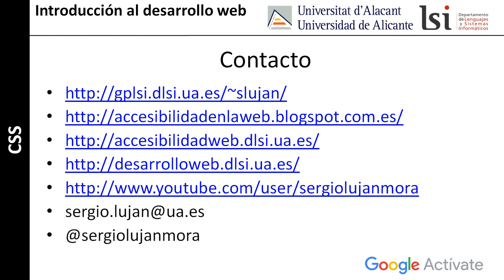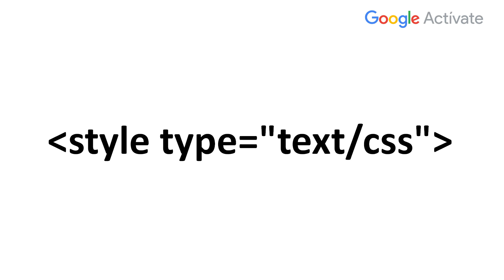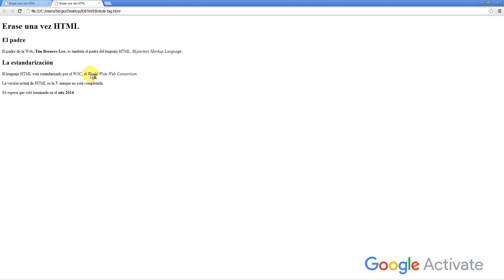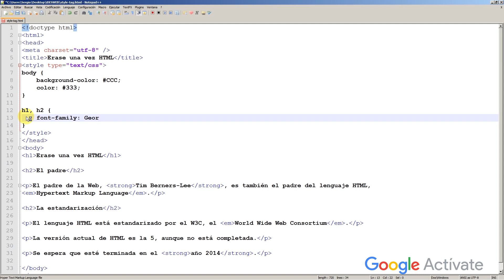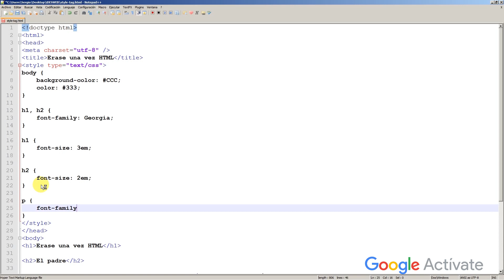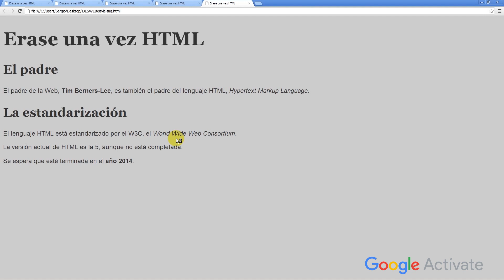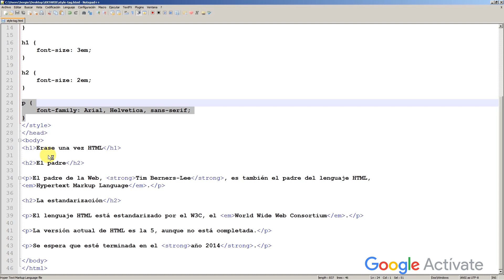MOOC Introducción al Desarrollo Web, parte 2 - 1.5 CSS: cómo se usa en HTML (2) - Google Actívate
Objetivos de la lección:

- Explicar la etiqueta STYLE.
- Mostrar una demostración de uso en una página web.